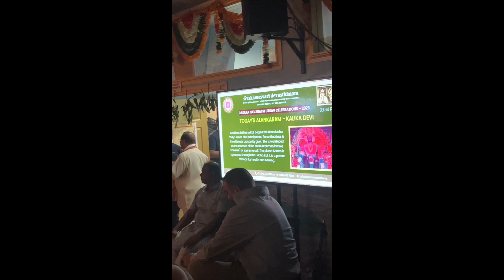Navratri Celebration in America अमरीका में नवरात्री का उत्सव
Navratri is a Hindu festival that spans over nine nights and ten days, celebrated twice a year. The first Navratri is celebrated in the month of Chaitra (March/April of the Gregorian calendar), while the second Navratri is celebrated in the month of Ashvin (September–October) . The festival is observed in honor of the goddess Durga, an aspect of Adi Parashakti, the supreme goddess.

During Navratri, devotees worship different forms of Durga and observe fasts. The festival culminates on the tenth day, which is also known as Vijayadashami or Dussehra . The tenth day marks the victory of good over evil and is celebrated with great enthusiasm across India